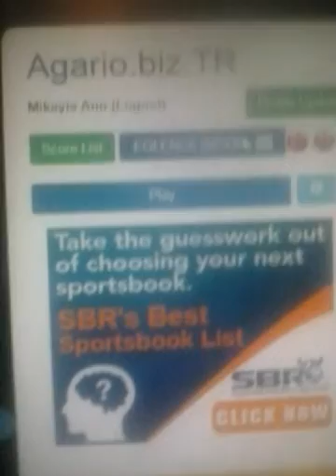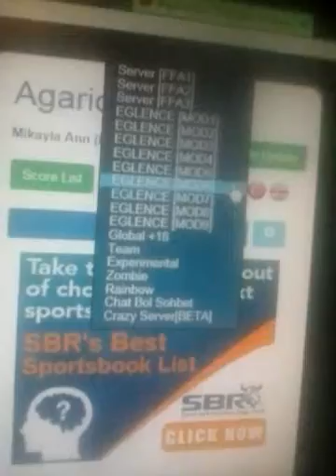Trying to Play "Agar.io Biz TR"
I tried playing it but...the computer has a virus and it doesn't work half the time.lol...SO SORRY!I will try again tomorrow:)